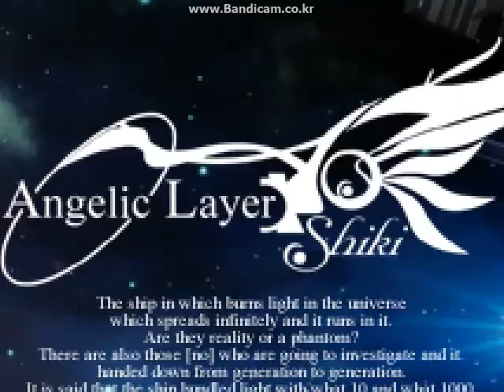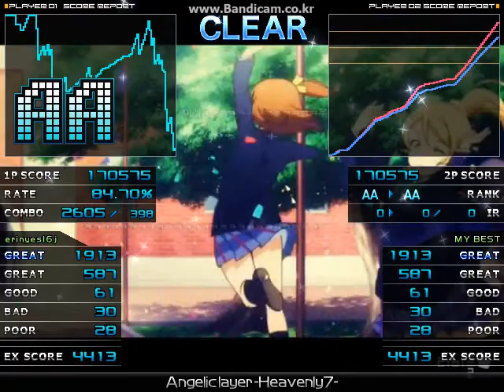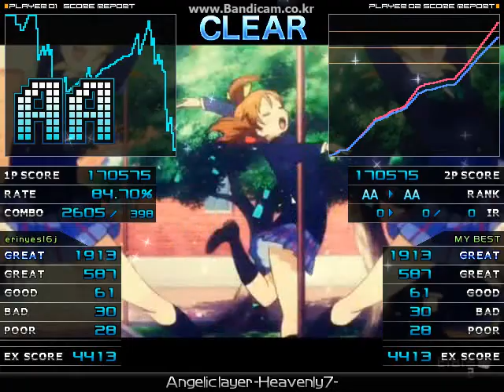★12 Angelic Layer H-Clear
KB Playing